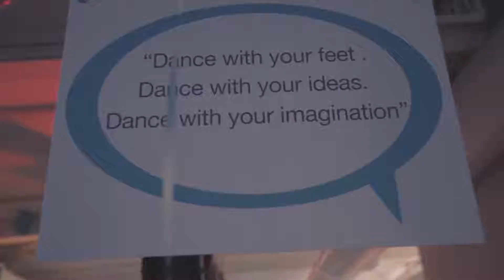Red Sock Friday Dance ShoOops Compressed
Its 6:30am, Lets Wake Up and Dance!